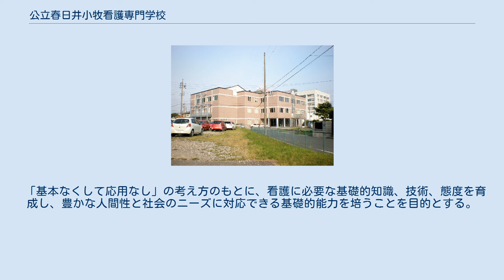公立春日井小牧看護専門学校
公立 春日井小牧看護専門学校（こうりつ かすがいこまきかんごせんもんがっこう）は、名古屋市に隣接する愛知県春日井市にある3年制の看護学科を持つ組合立看護専門学校。
多くの卒業生が、春日井市民病院や小牧市民病院に看護師として勤務している。
 春日井市と小牧市の両市が、市内にあるそれぞれの市民病院への看護師の確保を目的として共同で設置した。
管理運営のために一部事務組合である春日井小牧看護専門学校管理組合（かすがいこまきかんごせんもんがっこうかんりくみあい）を組織しており、学校の役職者は「管理者が春日井市長、副管理者が小牧市長」と言った具合に、それぞれの市の代表者が半分ずつ兼務している。
開校は1989年4月。
 人間愛を基盤として人としての尊厳と生命を守り、病苦から人を救い、健康の保持・増進に寄与し、地域社会に貢献できる看護の実践者を育成することを理念とする。
 「基本なくして応用なし」の考え方のもとに、看護に必要な基礎的知識、技術、態度を育成し、豊かな人間性と社会のニーズに対応できる基礎的能力を培うことを目的とする。
 校長　谷口 健次　（２０２０年現在） 定員１学年４０名（１クラス）